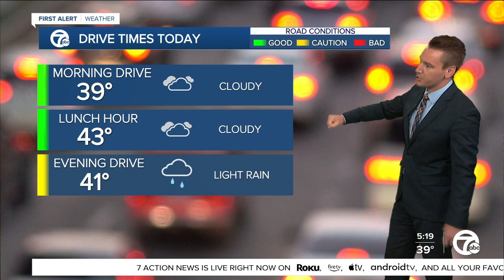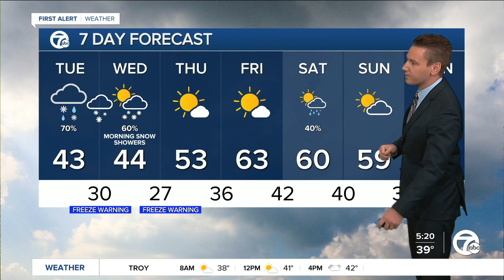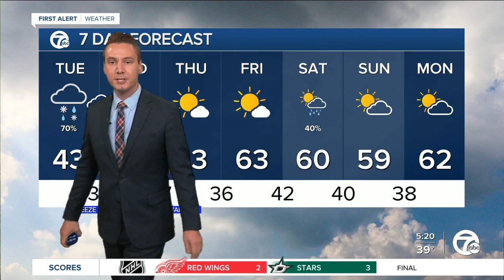Metro Detroit Forecast: Freeze warnings and snow tonight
Cold and cloudy today with rain moving in later in the afternoon. Rain will change to snow tonight. Freeze warnings will be in effect the next two nights.